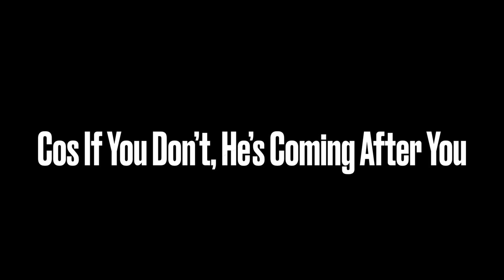Melbourne Earthquake, Waleed Aly Dead, Gladys Has A Plan and Renovations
Note: Due to budget constraints, green screen isn’t good, next use of green screen will be better